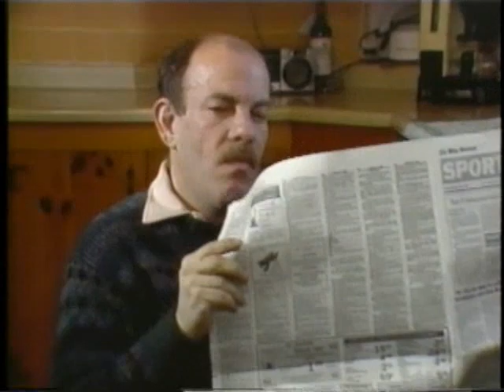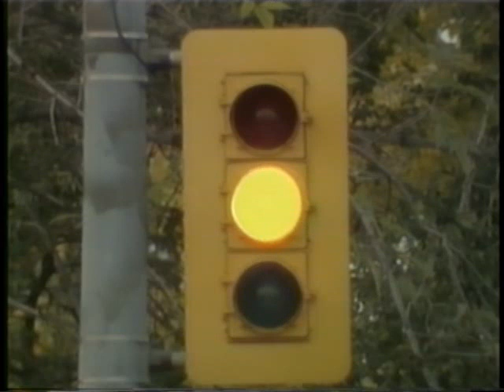Vidéo de formation - LES CLIENTS - PoChE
extrait de vidéotrain
vidéo de formation
vidéothèque de la quincaillerie
ça intéresse qui? ... moi!